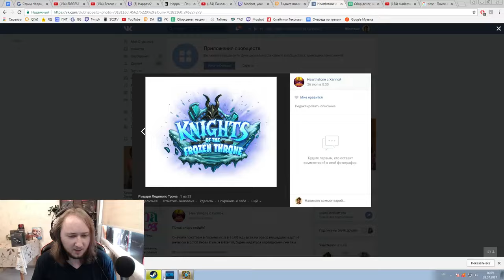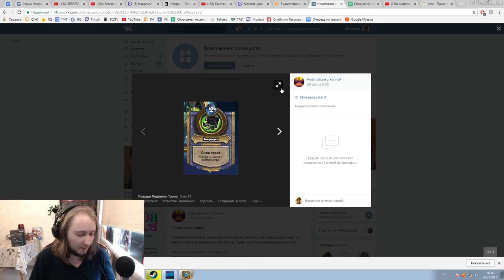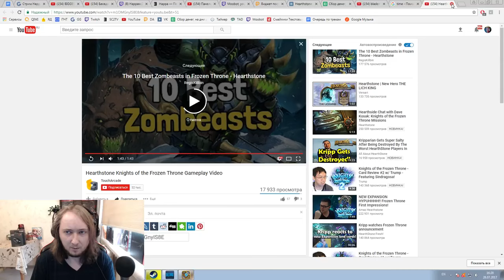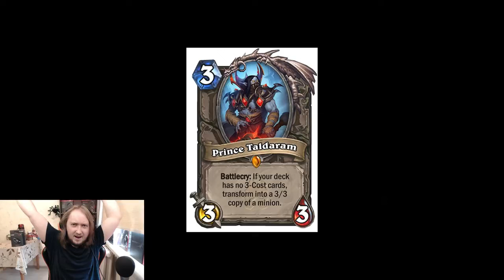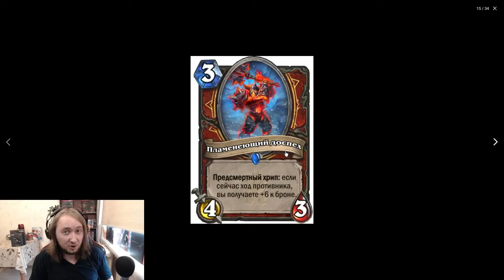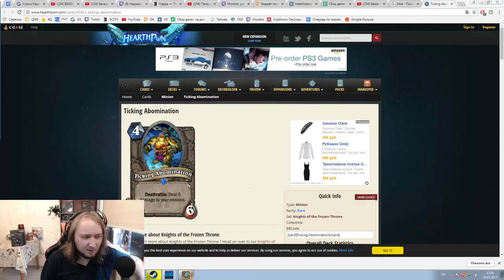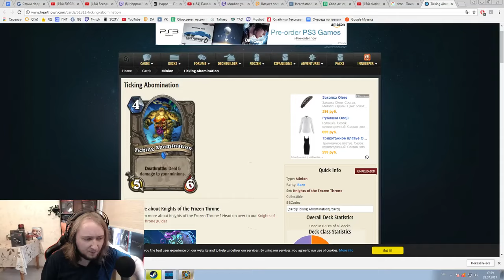Knights of the Frozen Throne / Рыцари Ледяного Трона - Обзор карт от Хаппы